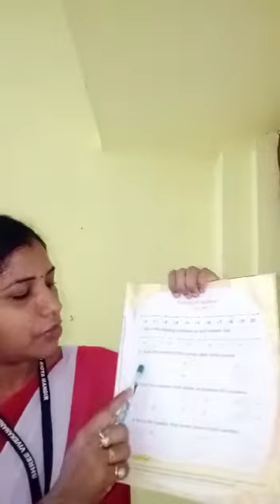27 April 2020